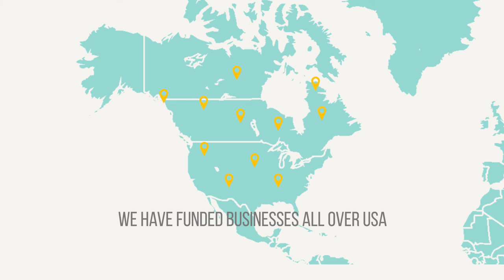Get Fast Business Funding To Grow Your Small Business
Want to grow your small business? Need funding to grow? So, many options available and looking for help? We have the solution. All you need is to sign up online. We are your funding experts - flagship small business platform. We have funded businesses all over USA. Our loan programs includes small business loans, business cash advance, bad credit business loans, working capital loans, restaurant loans, minority business loans, equipment financing and SBA loans. Apply now in minutes and save time and earn more with more customers.